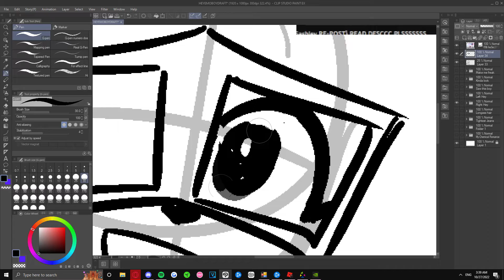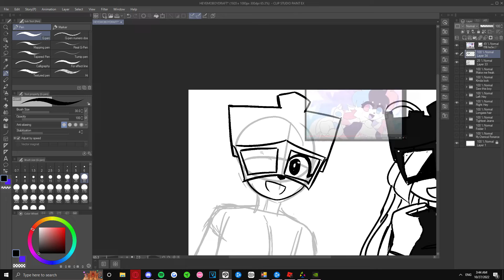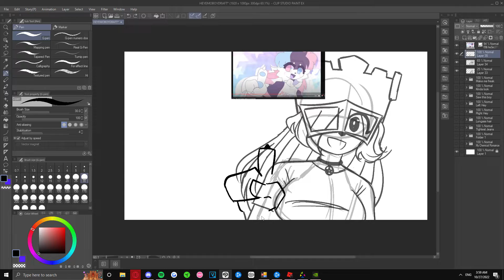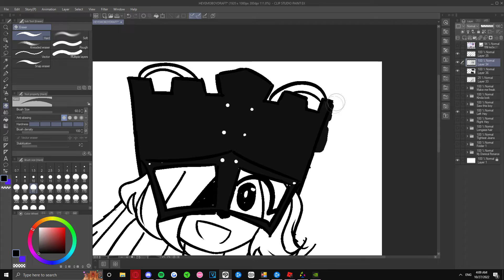go-seong timelapse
Hoody (후디) - 한강 (HANGANG)